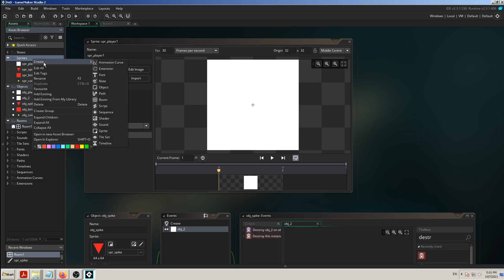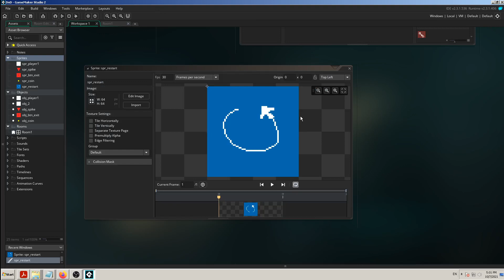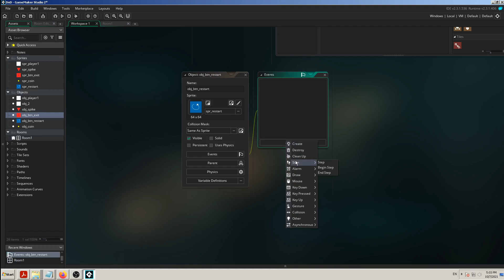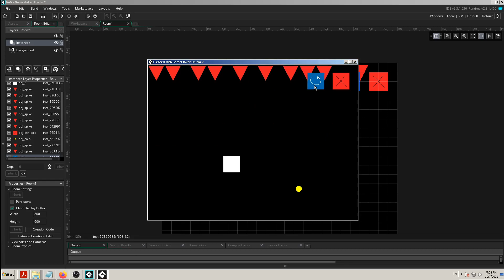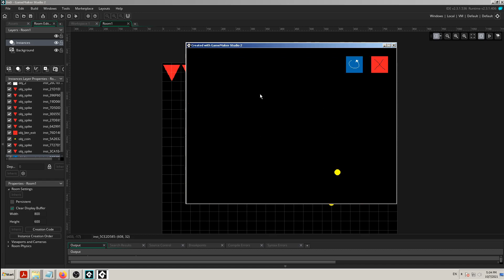GameMaker Studio 2 D&D blocks - Restart Game